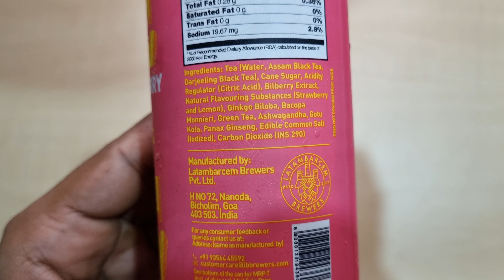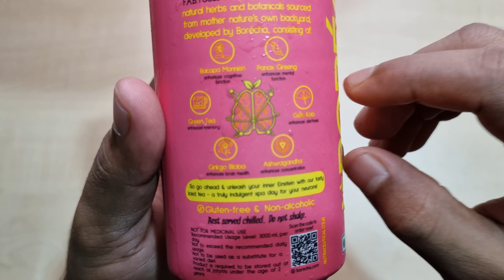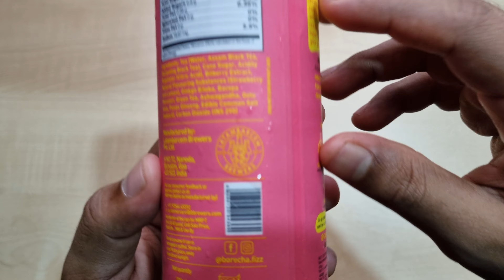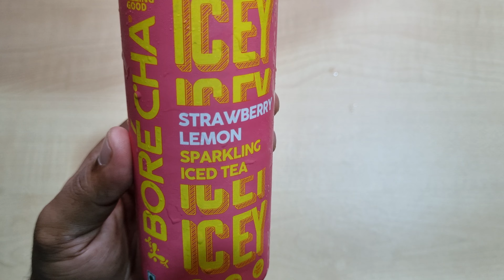Borecha Strawberry, Lemon Sparkling Iced Tea 🍵| Ingredients, Taste, Price, Ad | Latambarcem Brewers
Namaskar Dosto,🙏

Toh iss video mai mene aapko Borecha Strawberry, Lemon Sparkling Iced Tea ke bare mai bataya hai.

Borecha Strawberry, Lemon Iced Tea - 330ml

धन्यवाद.!🙏